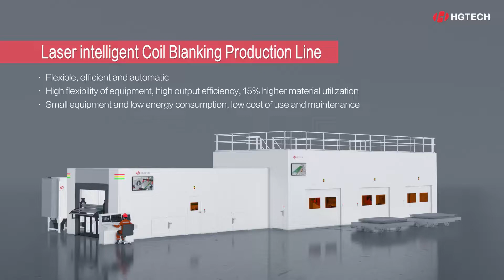【HGTECH】Machine Highlights on Site - Double-head Laser Coil Blanking Automatic Production Line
Machine Highlights on Site - Double-head Laser Coil Blanking Automatic Production Line